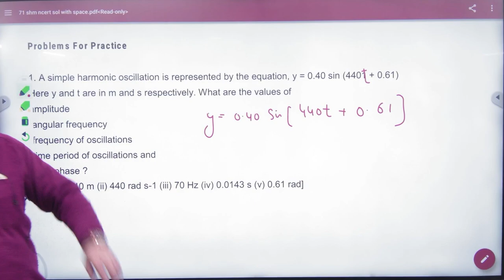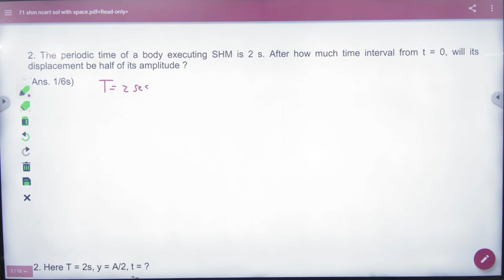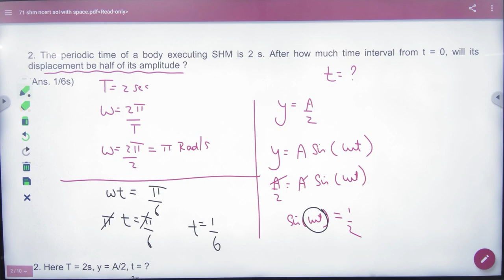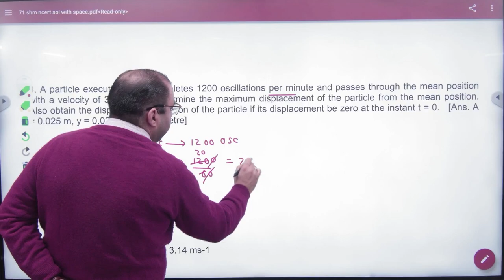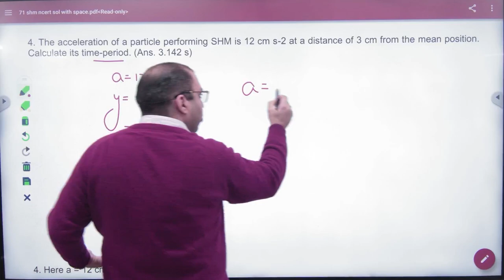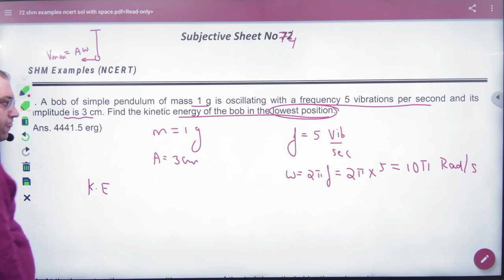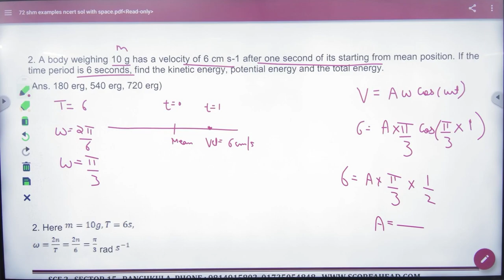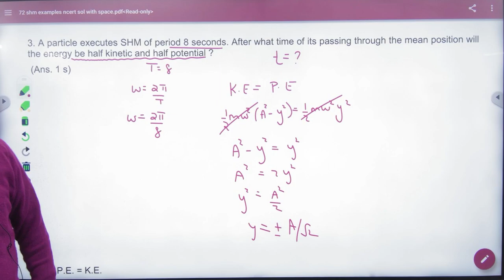5 NCERT Sheets SHM